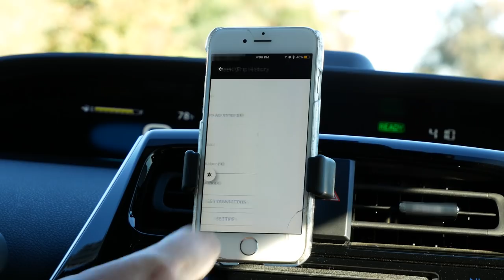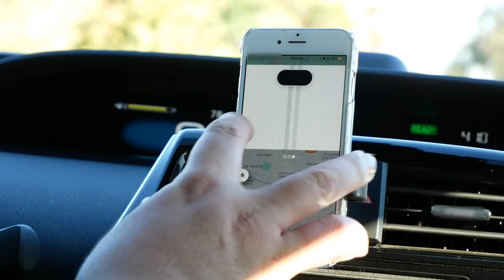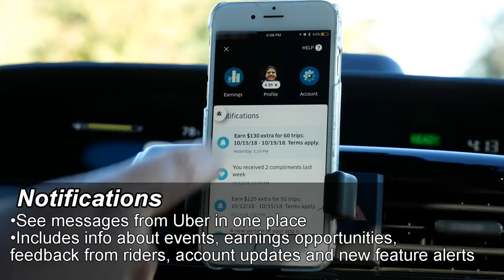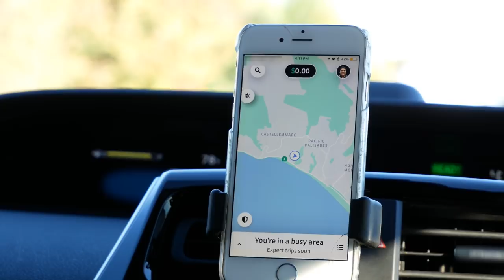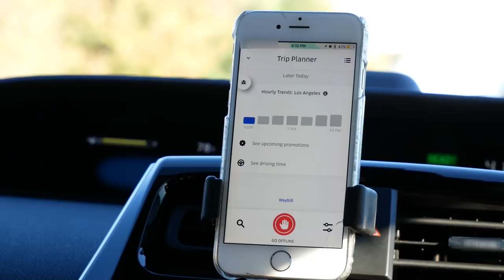Taking the New Uber Driver App for a Spin!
Uber released a new driver app and I sat down with an LA driver-partner to chat all about the new features, his experience and more!